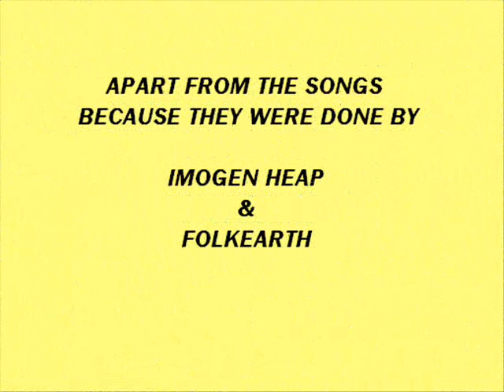ANGER MANAGMENT - Dear Danielle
A short movie that only ND1 photography will understand